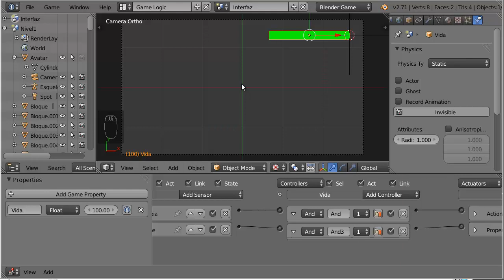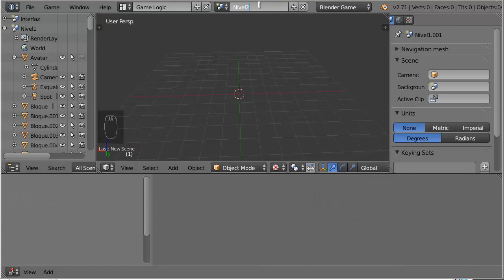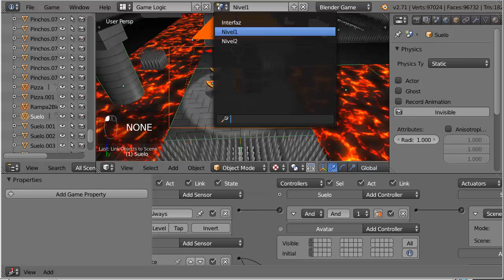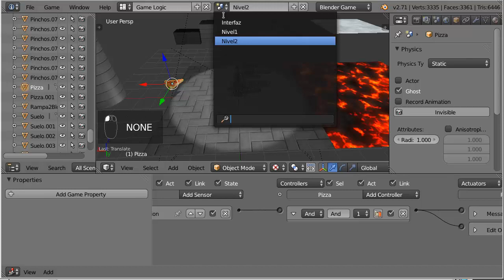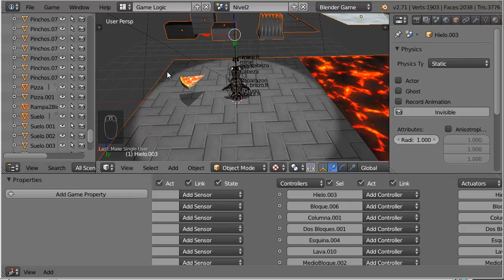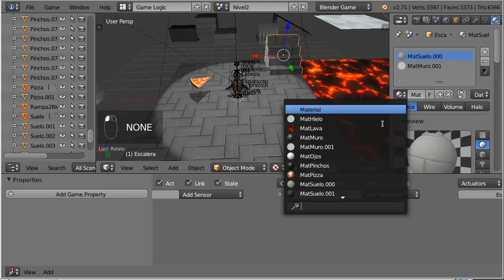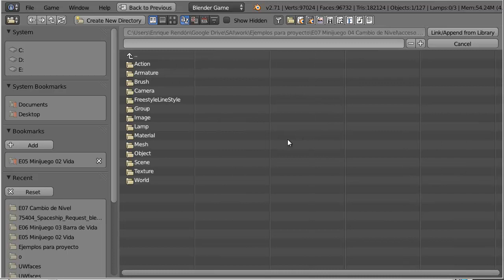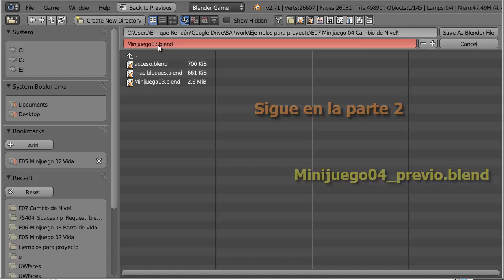E07. Minijuego 04 Cambio de Nivel 1 de 2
Ejemplo de cambio de nivel en un minijuego. Se construye un nivel y una puerta de acceso y se utiliza la escena overlay de interfaz como memoria para almacenar la variable vida/energía
del personaje, puede usarse para memorizar cualquier cosa durante el juego al cambiar de escena, el cambio de escena reinicia todas las variables.

Parte 2: Cambio de Nivel: Uso de la escena Interfaz como memoria de la propiedad vida del personaje

Ficheros necesarios:
Minijuego03.blend versión del minijuego de la que se parte

mas_bloques.blend  otro par de bloques compatibles con los previos, escaleras

acceso.blend una puerta de dos hojas y su esqueleto con una animación para abrirla, hecha con objetos por la geometría de colisión

Minijuego04_previo.blend
Fichero intermedio, resultado de parte 1 con el nivel 2 hecho

Minijuego04.blend Fichero final con el cambio de nivel integrado.